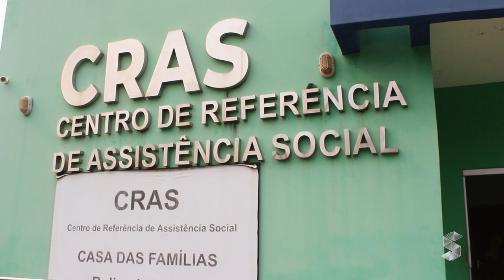CRAS PROMOVE CAMPANHA “SETEMBRO AMARELO" EM ROLIM DE MOURA